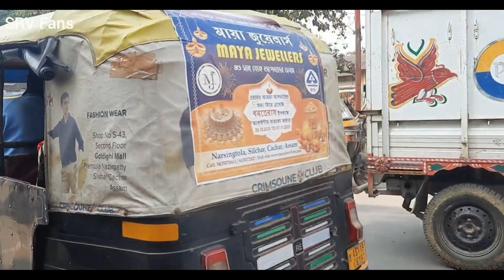Aqua Amusement Park | Ramnagar Silchar | SRV Fans